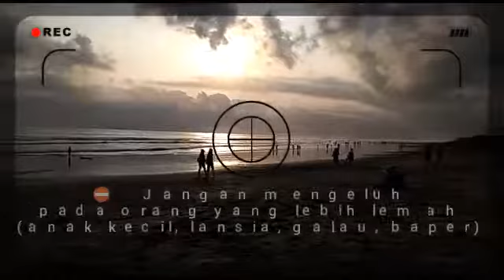Jangan Mengeluh Pada Orang Lebih Lemah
no keluhan